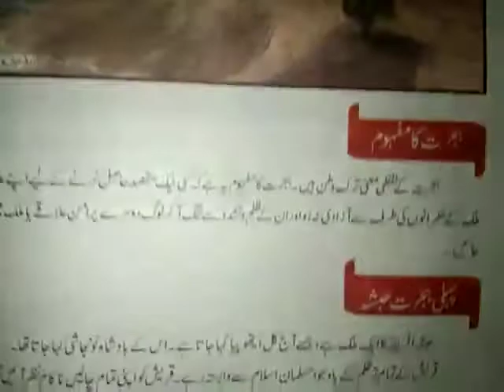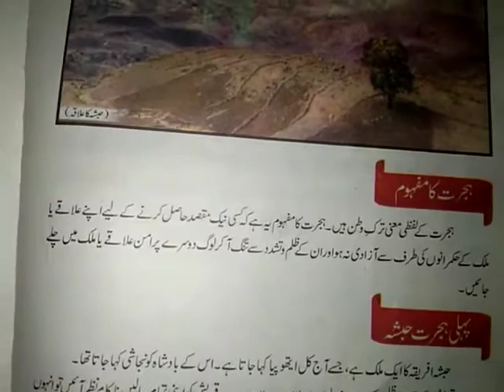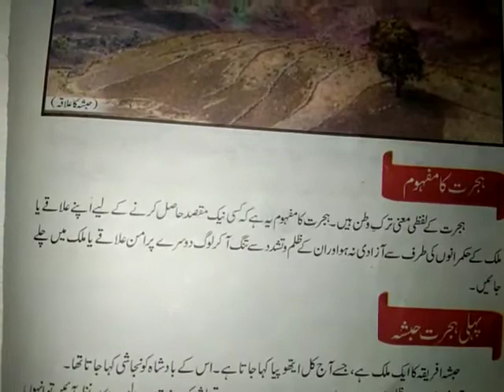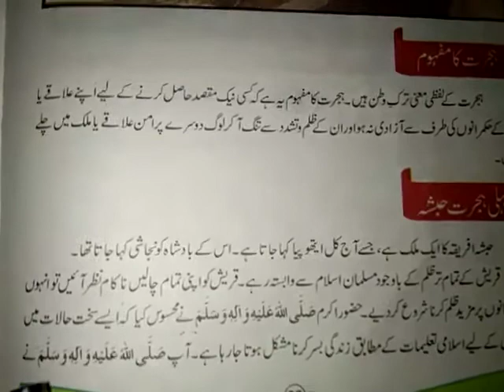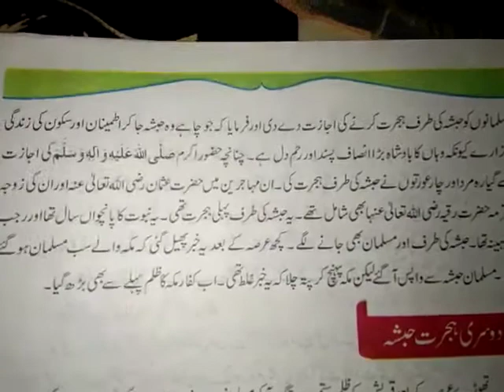Class 4th Islamiat Lecture 28